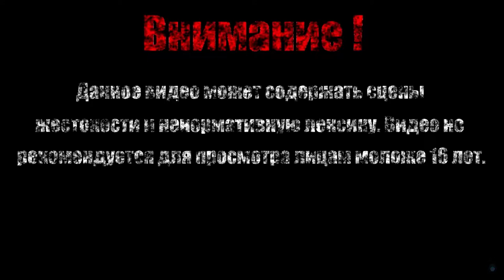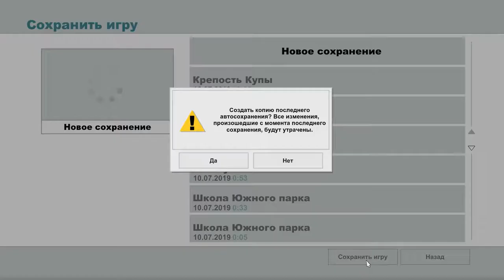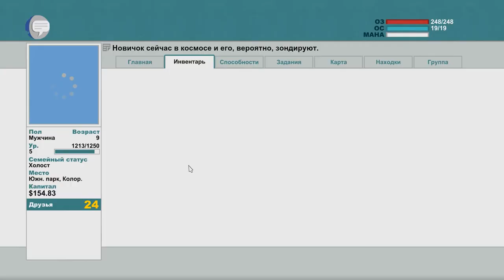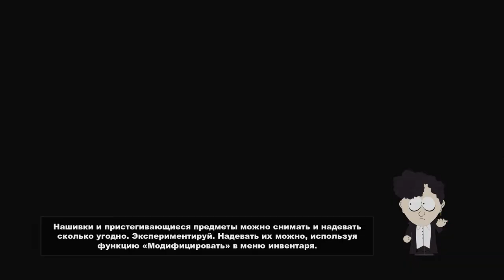ПОХИЩЕНИЕ ИНОПЛАНЕТЯНАМИ【South Park - The Stick of Truth】#7